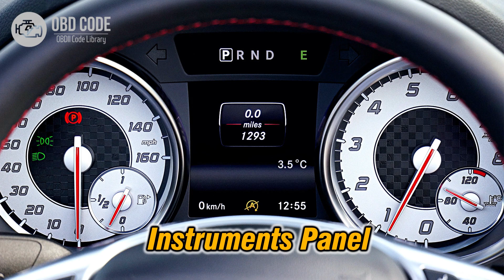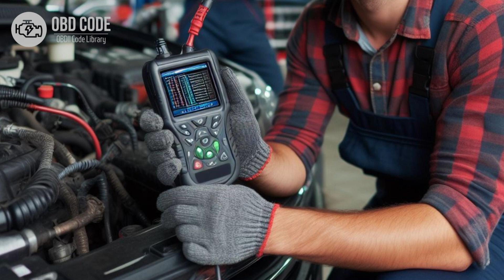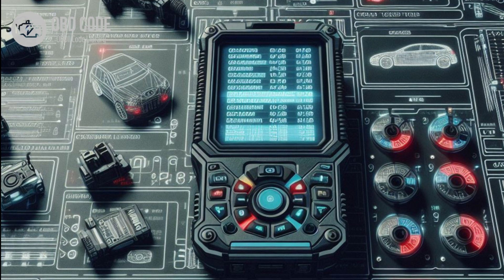P0609 Control Module VSS Output "B" Malfunction 🟢 Trouble Code Symptoms Causes Solutions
P0609 Control Module VSS Output "B" Malfunction